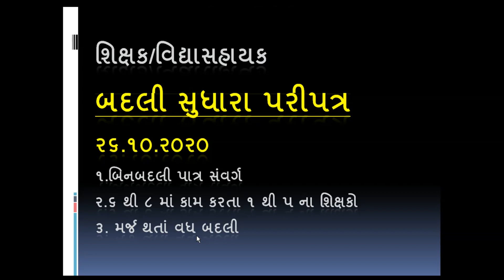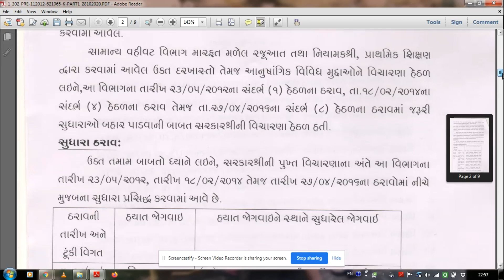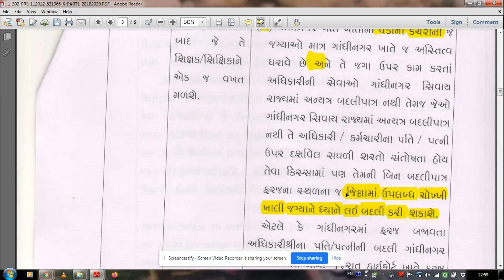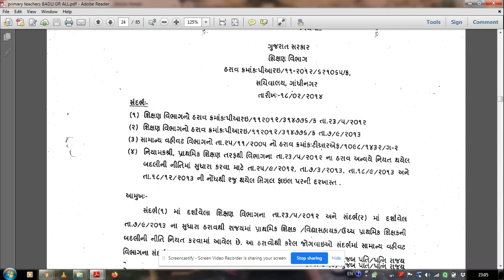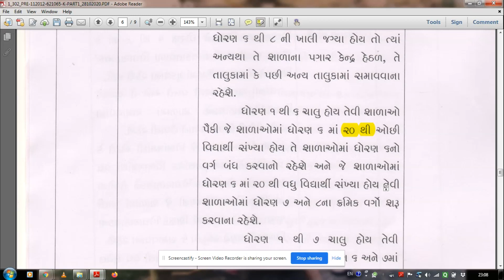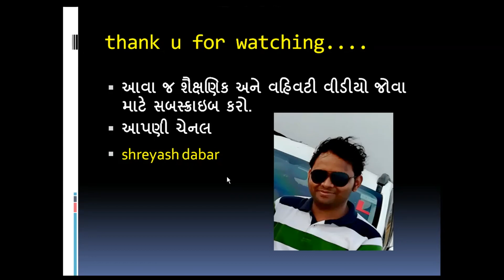પ્રાથમિક ‍શિક્ષક બદલી ‍નિયમ સુધારા / ‍બિનબદલી પાત્ર જગ્યા // ૧ થી પ અને ૬ થી ૮ અલગ સીનીયોરીટી// મર્જ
પરીપત્રની ‍વિસ્તૃત સમજ
અમદાવાદ અને ગાંધીનગર ખાતે બિન બદલીપાત્ર સેવાઓ તથા
વધ ઘટ બદલી ના નવા નિયમ
મર્જ શાળા બાબત
link
all paripatra